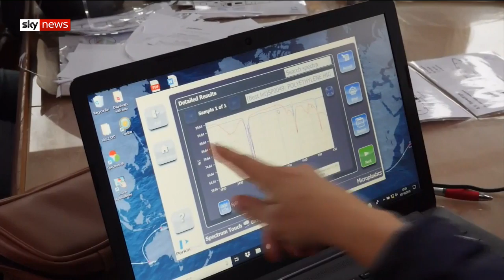All-female crew tackle plastics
A police constable and yoga teacher are among those setting sail on an all-female two-year scientific trip to analyse ocean plastics

The  expedition will depart from Plymouth on Tuesday and call at 30 destinations around the globe - with 300 women in total taking part in different legs of the trip.

The Exxpedition mission is headed up by Sky Ocean Rescue ambassador Emily Penn.

and download our apps